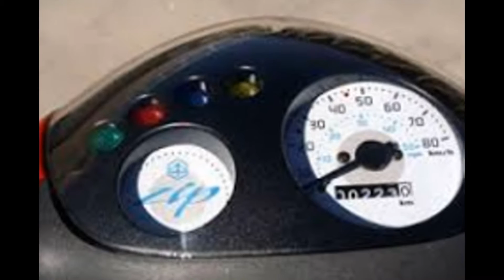PIAGGIO ZIP 50 2T/4T - zip and unzip, size doesn't matter...